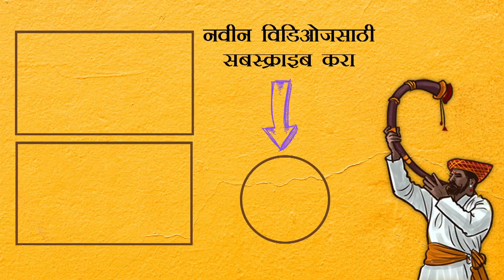Avishkar Darvhekar Interview | अविनाश सांगतोय कोण जिंकेल बिग बॉस मराठी ३? | Bigg Boss Marathi 3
अविनाश दारव्हेकर ने बिग बॉस मराठी च्या घरातून बाहेर पडल्यावर रेडिओ सिटी आरजे अश्विनी शी बातचीत केली. पहा हा विडिओ